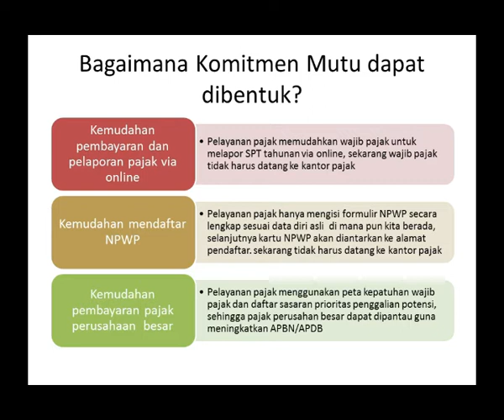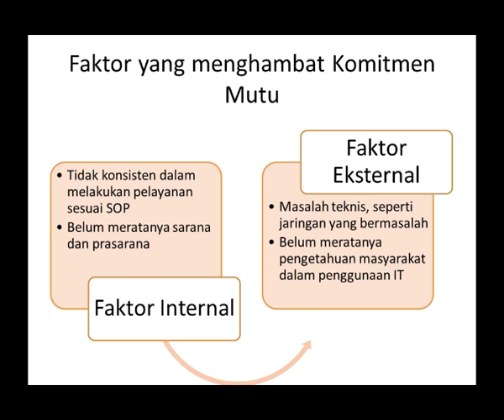Berpikir Kreatif Membangun Komitmen Mutu melalui Inovasi.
Komitmen Mutu Kelompok 4 Latsar CPNS Kabupaten Takalar Angkatan 13 Tahun 2020